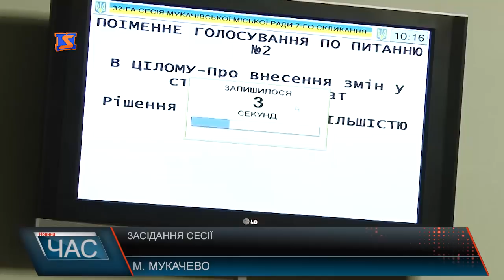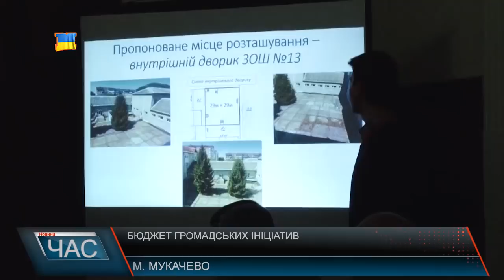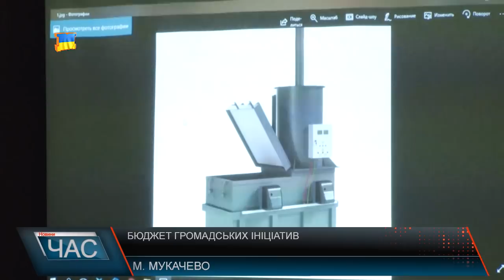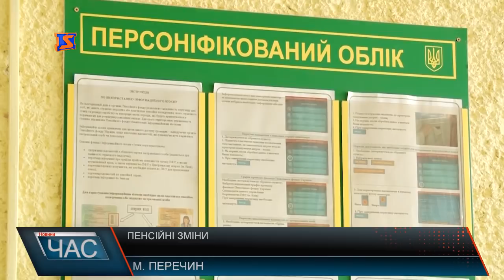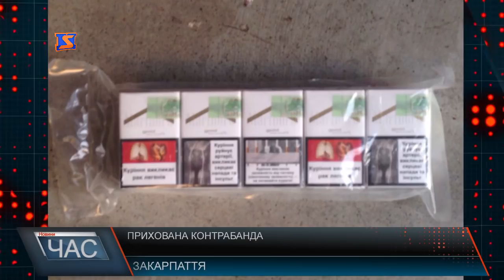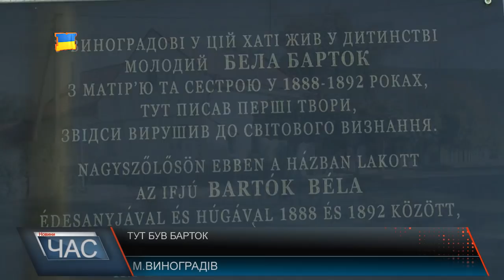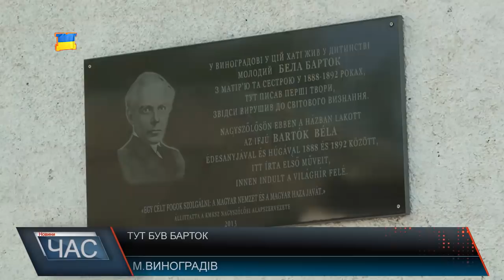Програма “ЧАС”. Hовини Закарпаття за 26 жовтня 2017 року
Засідали. Сесійні рішення
Засідання виконкому. Обговорювали наболіле
 Початок опалювального сезону. Теплі приміщення
Презентація громадських ініціатив. Нові проекти
Підвищені виплати. Пенсійна реформа в дії.
Міні-скульптурка. Нова родзинка Виноградова